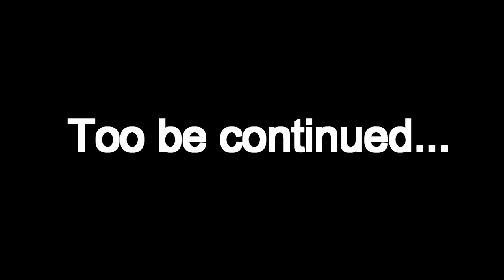First ride with her on loud ZX10r as pillion || Yeh ladki bikul nahi darrti